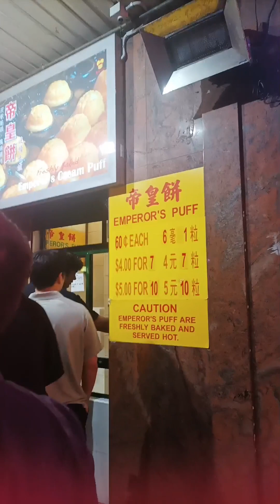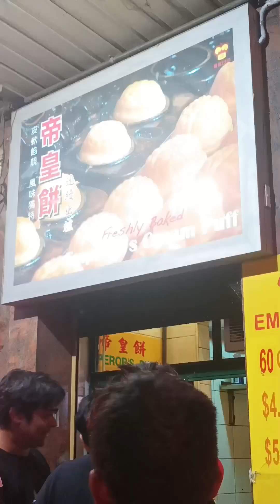Life in Australia $10AU Emperor's Puffs in Sydney Chinatown 🇦🇺 trending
If you’d like to help me upgrade my equipment and create even better videos, any gifts or sponsorship would mean the world to me. 💛

"Do what you love, inspire people to live to their fullest potential, and keep your feet on the ground, KaBibi :)."